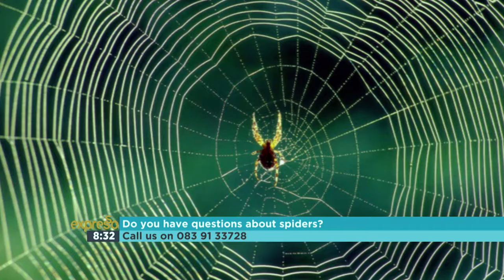Our Eight-Legged Friends with Luke Bax Part 1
With eight legs and eight eyes, the sight of a spider is sure to send one jumping through the roof! Our Environmental Control Officer Luke Bax is back with us to chat about our eight-legged friends.